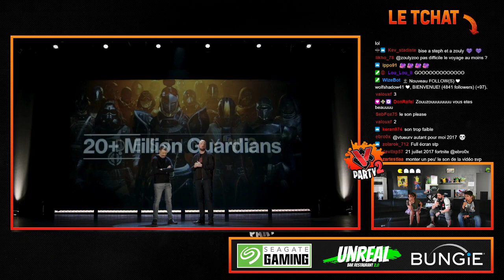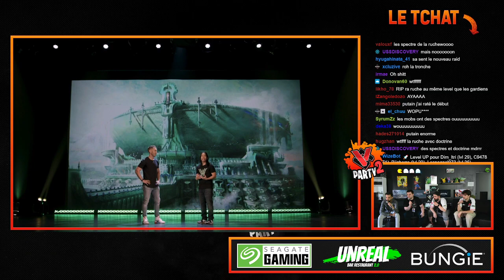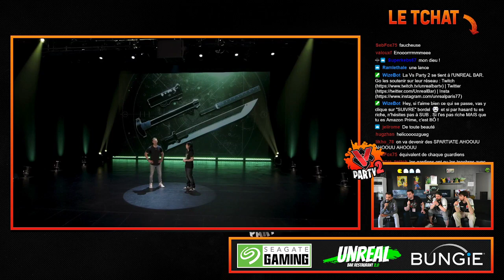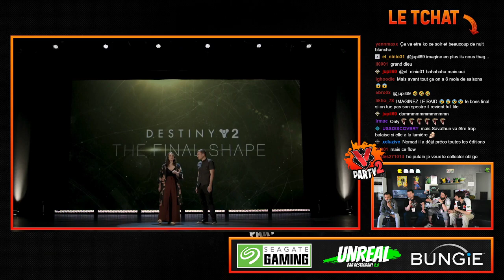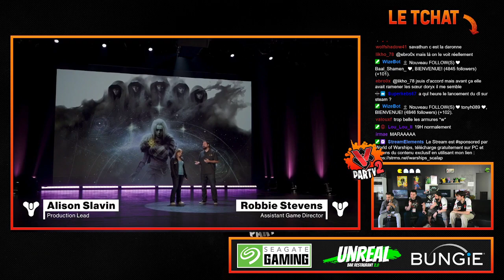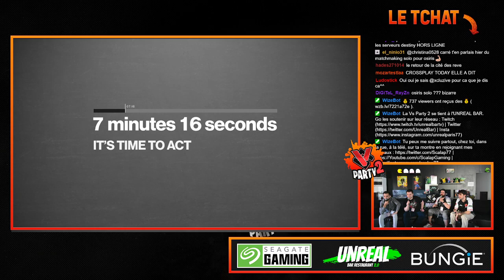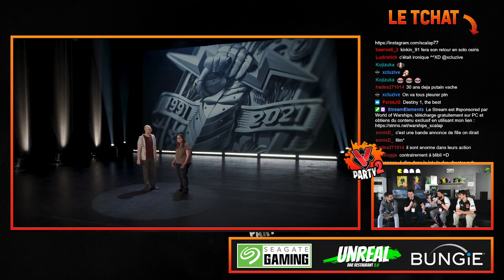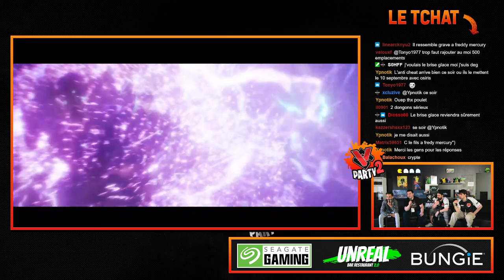VS PARTY 2 - REACTION AU SHOWCASE BUNGIE w/Guests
La VsParty2 s'est tenu à l'UNREAL BAR les 24 et 25 Aout 2021.
Le plateau main Stream a couvert le Showcase Bungie reveal de la prochaine extension de Destiny2 : The Witch Queen et de la saison 15.
Réaction avec les invités (Christina, Zouly, PSMEN, Nomad, Viira, Lune)

➟ Tout mon matériel Gaming, Streaming